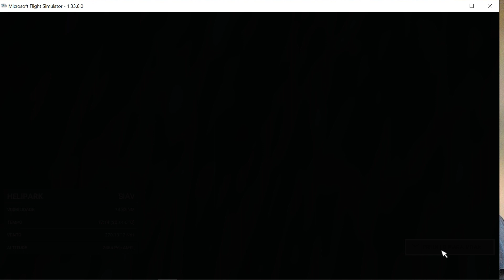Rara-Avis autogyro, empreende vôo do heliporto em Carapicuiba, 13 km Itaim Bibi, São Paulo/Brazil.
O autogyro idealizado pelo engenheiro espanhol Juan de La Cierva década dos anos 30.  Rara-Avis a primeira vez no AERO Friedrichshafen em junho de 2015, construido c material composto, feito com tecnologia da fórmula 1.MFS20